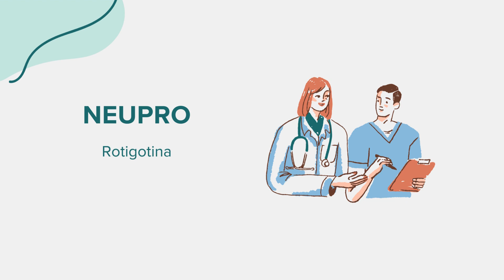Neupro (Rotigotina) - Drug Rx Información (Spanish/Español)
Información general sobre Neupro (Rotigotina). Contenido creado utilizando inteligencia artificial con el objetivo de conectar el acceso entre comunidades. Por favor, señale cualquier sugerencia o error en la sección de comentarios. ¡Gracias!